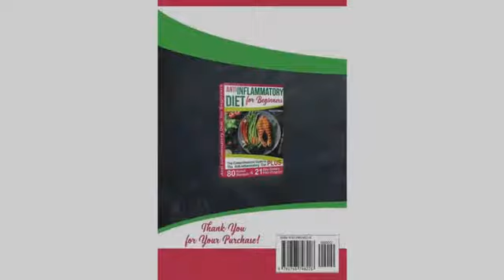Energy Kickstarts/Ketone Diet Amazon Best Sellers Review - MUST WATCH!! Keto Diet for Beginners:..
👍🏼 Like Our Video.  👌 Subscribe to Our Channel 😍 - Keto Diet for Beginners: The Comprehensive Guide to Ketogenic Diet for Weight Loss, Heal Your Body and Living Keto Lifestyle PLUS 70 Keto Recipes & 21-Day Meal Plan Program